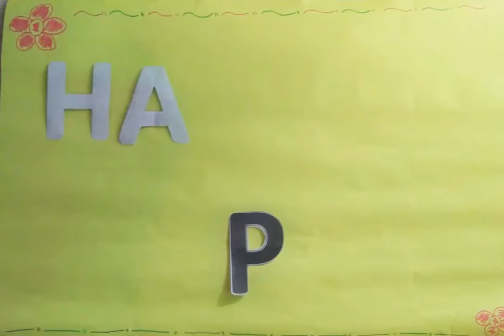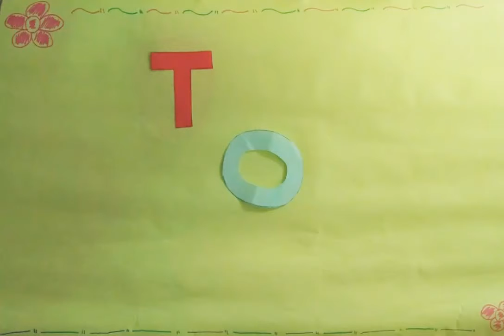STOP MOTION Happy Birthday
Stop motion video was created by students of SMPIT Buahati Islamic School Jakarta